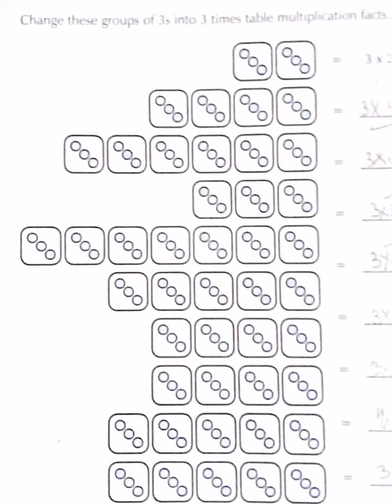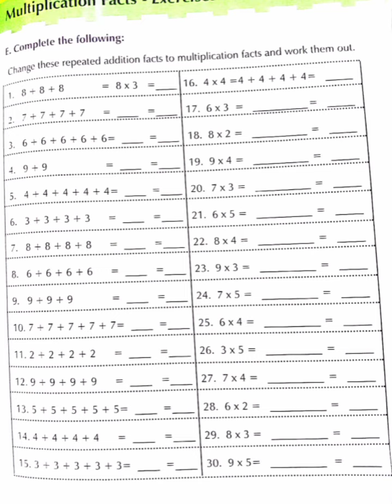Math book exe 5 2 Q D,E for class 2